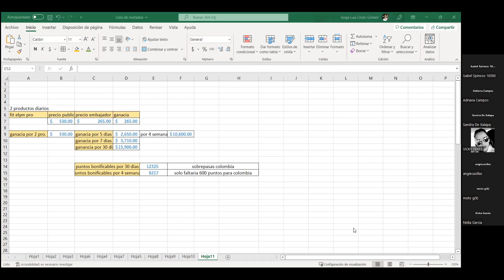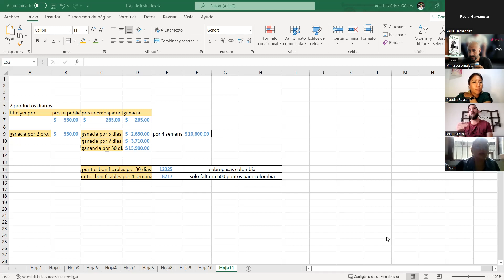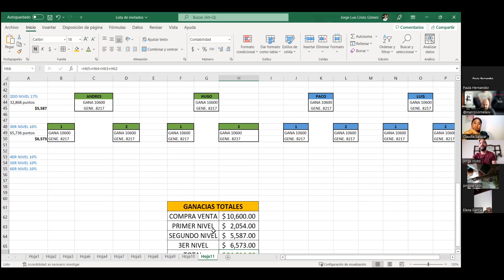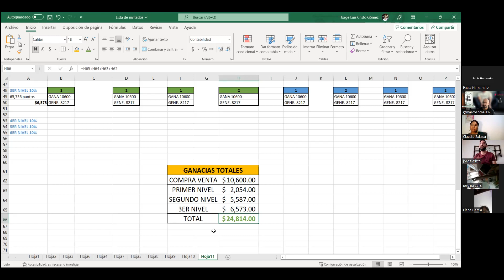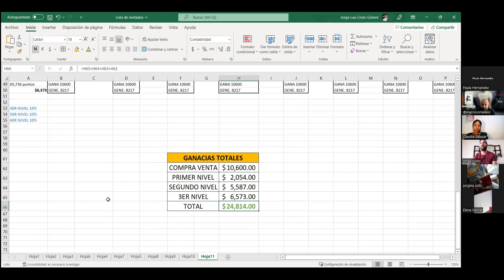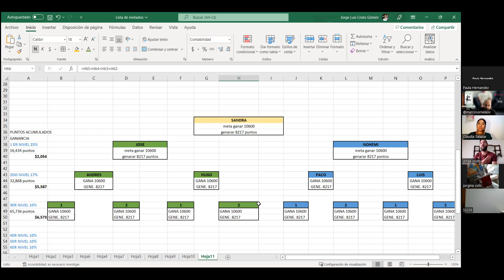Capacitación Ismerely Jorge Cristo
Hola soy Marcos Ornelas, Únete a mi equipo! Paso 1: registrate en mi equipo en este , Paso 2: escríbeme al whatsapp haciendo clic Paso 3: agrégame en facebook para conocernos mas clic